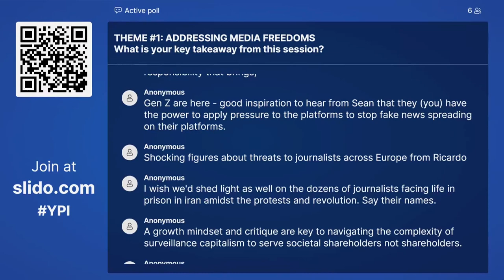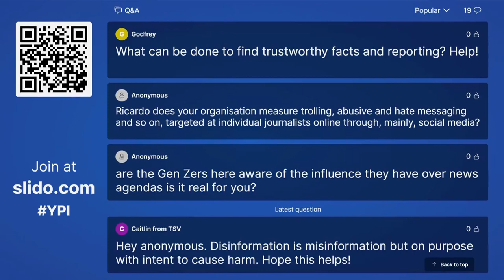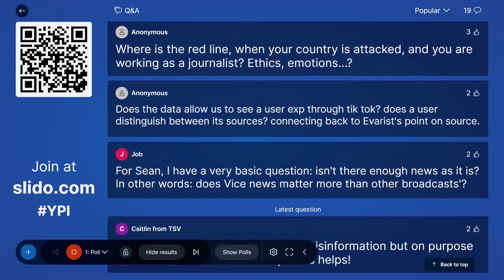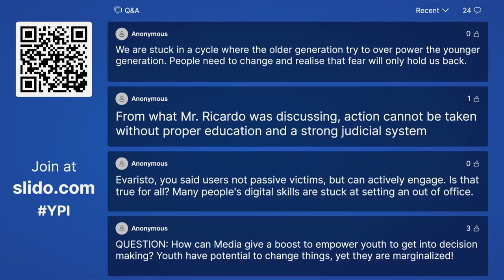Panel Q&A: What can journalism do for you, me and all of us?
This clip is from ‘Young People & Information: It's Complicated’, a conference organised by the 3CL Foundation on 10 and 11 November 2022, in Valletta, Malta. The event revolved
around three interconnected themes: addressing media freedoms; combating mis/disinformation; and understanding online behaviour.

Moderator Herman Grech and panellists (left to right) Ricardo Gutierrez, Evarist Bartolo, Sean Stephens, and Clare Kiely, respond to audience questions at the ‘Young People and Information: It's Complicated’ conference in Valletta, Malta.

The Q&A followed four presentations:
Evarist Bartolo: “The Geopolitics of Deception”;
Ricardo Gutierrez: “Europe facing the decline of press freedom: State of play, solutions and good practices”;
Sean Stephens: “Ukraine: How Putin’s War Finally Forced Newsrooms To Take Their Younger Audiences Seriously”;
Clare Keily: “Community Reporting as a Public Good: Amplifying diverse voices and experiences”.